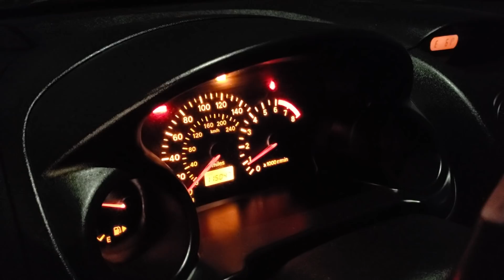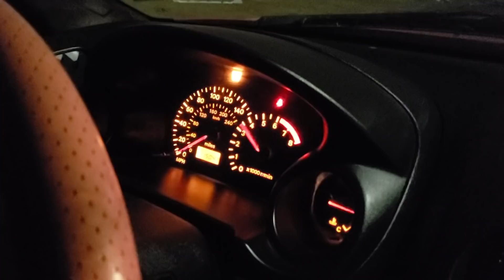Dodge Stratus R/T Stick Shift With 7500rpm 5th Gear Clutch Dumps And Burnouts. Neutral Drop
This Dodge Stratus took one hell of a beating! 5th gear held up very well even with 7500 RPM clutch dumps. Stuntman had a ball with this thing. Enjoy folks! Neutral Drop.